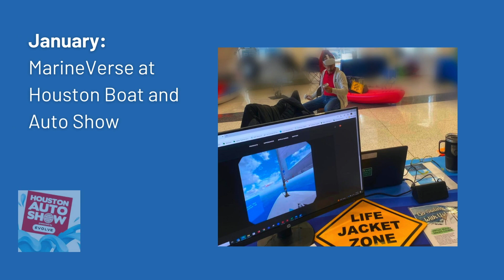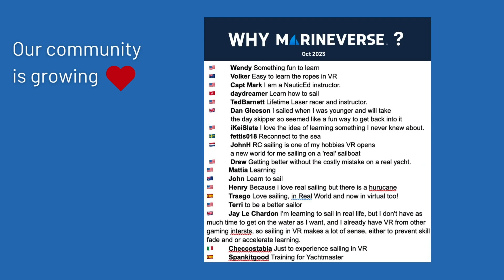MarineVerse 2023 Review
As this year draws to a close, we'd like to pause and reflect on the exciting journey of 2023. Join us as we share some of the standout moments and achievements.